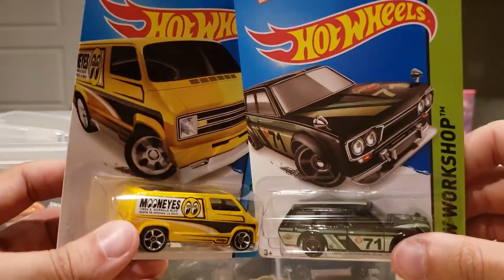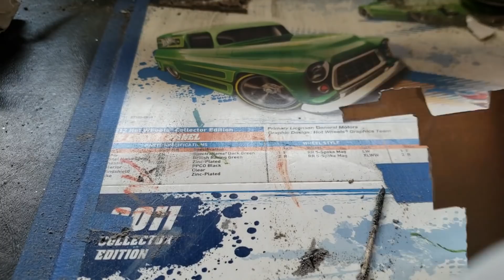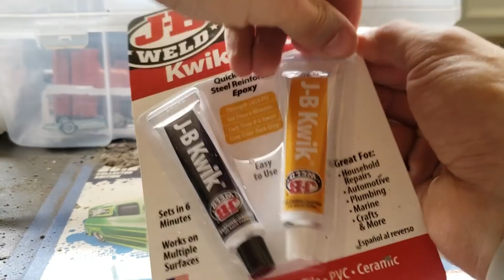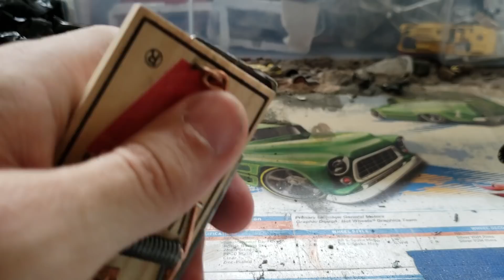Custom Datsun Hot Wheels Christmas Build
Here is my custom Christmas build! I take a 77 Dodge Van & a Datsun Bluebird to make this totally  custom Hot Wheel.